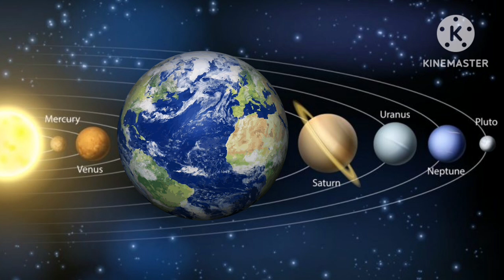The Earth in a nutshell